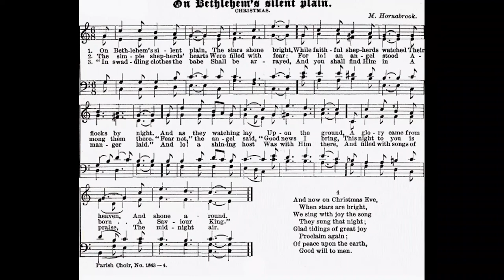On Bethlehem's silent plain (M. Hornabrook) 🌟Christmas carol #827 piano arranged and played by Luke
♫ ON BETHLEHEM'S SILENT PLAIN
Words: Unknown -- Music: M. Hornabrook
VERSE 1. On Bethlehem's silent plain,
The stars shone bright,
While faithful shepherds watched
Their flocks by night.
And as they watching lay
Upon the ground,
A glory came from heaven,
And shone around.

2. The simple shepherds' hearts
Were filled with fear:
For lo! an angel stood
Among them there.
"Fear not," the angel said,
"Good news I bring,
This night to you is born
A Saviour King."

3. "In swaddling clothes the babe
Shall be arrayed,
And you shall find Him in
A manger laid."
And lo! a shining host
Was with Him there,
And filled with songs of praise,
The midnight air.

4. And now on Christmas Eve,
When stars are bright,
We sing with joy the song
They sung that night;
Glad tidings of great joy
Proclaim again;
Of peace upon the earth
Good will to men